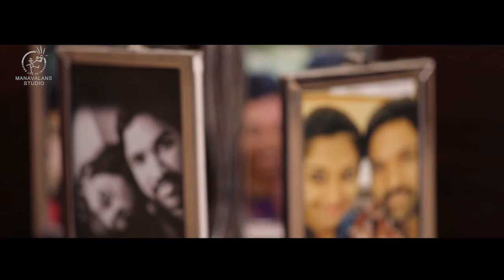A Superb Kerala Hindu Engagement of Arya + Karun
Created By : Manavalans Studio and colour lab, Kayamkulam